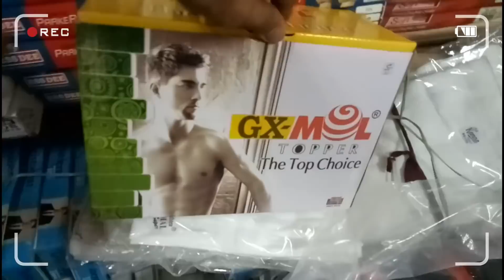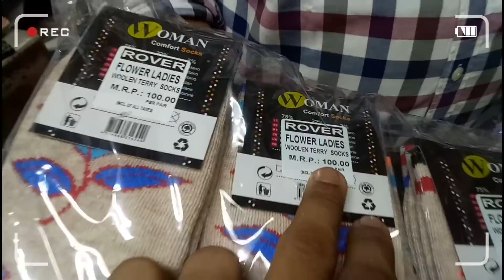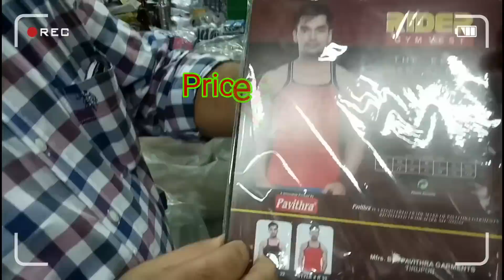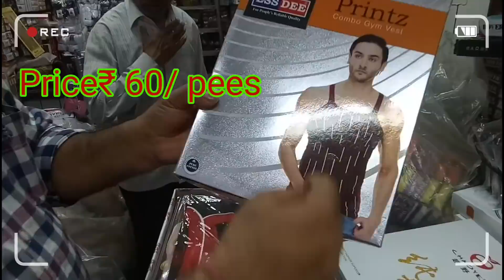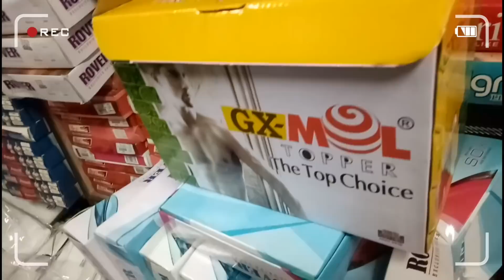jurab under baniyan Rumal wholesele .market Low price best quality.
आप हमें social media पर यहा FOLLOW कर सकते हैं :- 👇
Best mic phone
Usb Mic Wire -(5700)
Road Wirless mic
Canon 200d || -(57000)
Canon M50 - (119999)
Mobile Tripod - (699)
Dslr Tripod - ( 1499 )
Ring light - ( 799 )
Green screen - ( 399 )
Hp laptop i5 (55000)
Touc Laptop i5(69000)
Hp printer - (12500)
wirless print. (14449)
      This video Contect details

Business information in Hindi

how to start a business with no money
business zero investment
 success story
business success story
 business motivation
business ideas
 business plan
small business ideas
how to get business idea
sorts sorts video